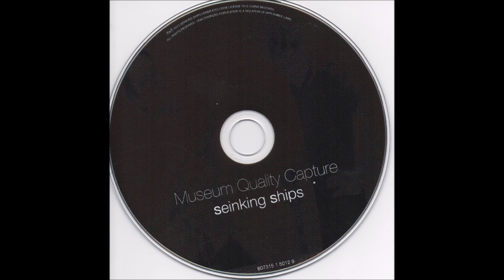Seinking Ships - Digging His Own Hole (Feat. Miki Berenyi)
2010 Seinking Ships, Museum Quality Capture.
Produced by Eric Matthews
Written by Eric Matthews and Christopher Seink.
Publishing: 451 Music / CJS Publishing
Guest vocalist: Miki Berenyi
Released by S-Curve Records
Photography: Victoria Noll